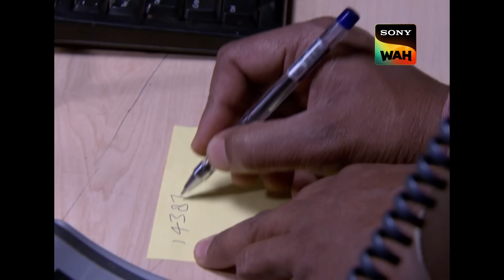Daya को आई मदद की पुकार है Fake या Real? | CID | सी.आई.डी | 24 Jan 2024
Daya receives an odd call from an unidentified girl reporting that someone has been murdered. Daya and the others discover that Mr. Ajay Kumar is the owner of the phone number. Subsequently, Ajay Kumar and Vishesh are killed in the same building. Who killed the person?